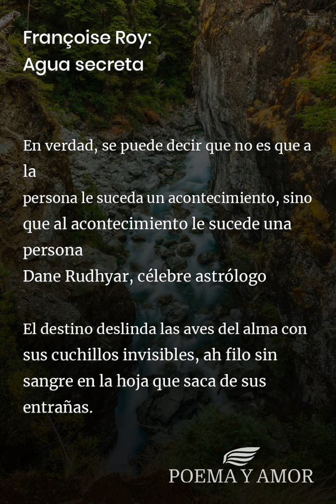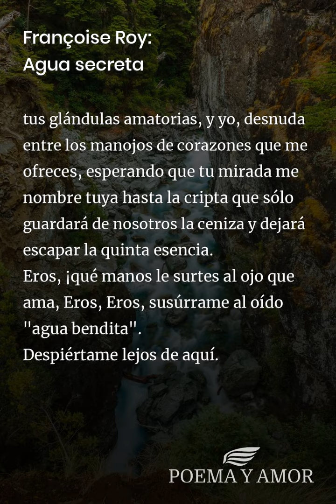Françoise Roy: Agua secreta [Poema]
Poema Agua secreta de Françoise Roy para leer. Disfrutar de la poesía clásica, Poemas y poetas canadienses, amor

En verdad, se puede decir que no es que a la
persona le suceda un acontecimiento, sino
que al acontecimiento le sucede una persona
Dane Rudhyar, célebre astrólogo

El destino deslinda las aves del alma con sus cuchillos invisibles, ah filo sin sangre en la hoja que saca de sus entrañas.
Afuera de la pila bautismal, ensayamos esta noche un diluvio menor, y así separamos las formas contenidas en el éter; las cortamos, las medimos, les asignamos un color entre blanco y negro. Yo sé que el curso del río no es así, y dejo que la vida alce sus puñales, blandos en la dureza de mis lindes que se calcifican al oírte llamarme reina.
Tempestad de ojos aquel rayo tembloroso. Amor que se torna una tercera persona entre tu mano y el océano celestial, mago que te mira tocarme en la hoguera, prestidigitador que aparece y vierte sobre nosotros una concha de agua bendita. Nuestros labios se acercan como juncos mecidos por ventoleras opuestas.
Un día veremos la película en espiral de los recién muertos y la tiara que los inclina sobre su pasado. Si pudiera elegir qué harapos llevarme a la yacija, no habría más que esa llovizna bajo el incendio de zarza.
Somos tres: tú, el tercero que nace de tus glándulas amatorias, y yo, desnuda entre los manojos de corazones que me ofreces, esperando que tu mirada me nombre tuya hasta la cripta que sólo guardará de nosotros la ceniza y dejará escapar la quinta esencia.
Eros, ¡qué manos le surtes al ojo que ama, Eros, Eros, susúrrame al oído "agua bendita".
Despiértame lejos de aquí.